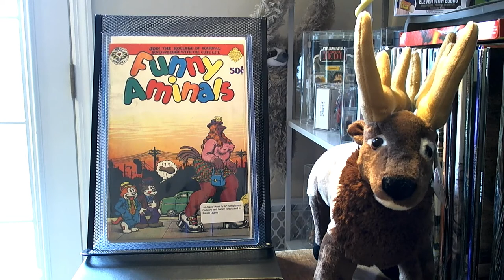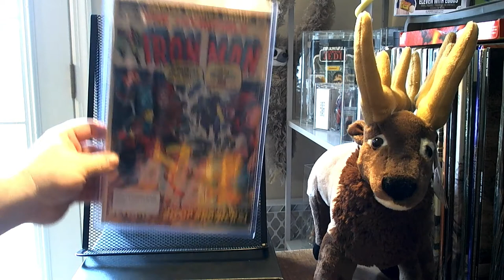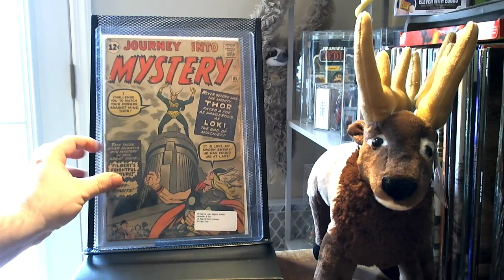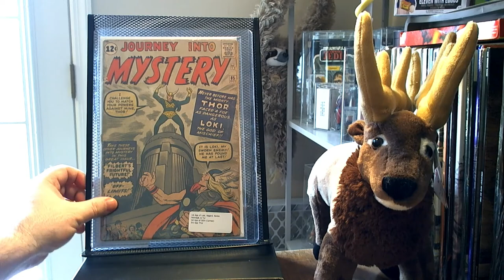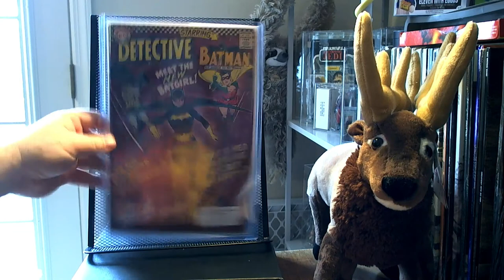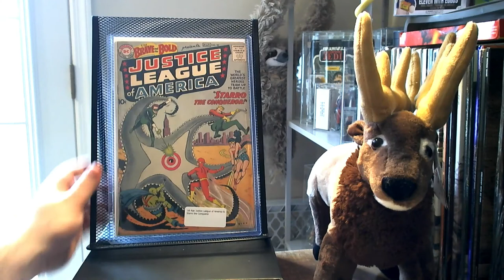Beauty Comics - Top 10 Tag Video: The one where Elk gets a little showy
My top 10 books that I'd save in case of a natural disaster... plus the seven that didn't quite make it.